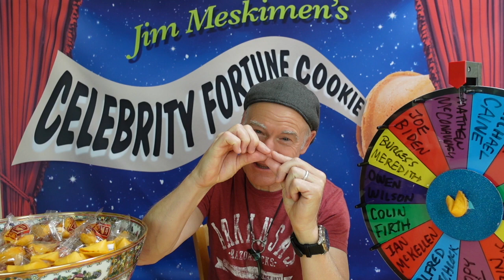Impressionist Jim Meskimen Celebrity Fortune Cookie | 2020 | Day 216 | Alfred Hitchcock